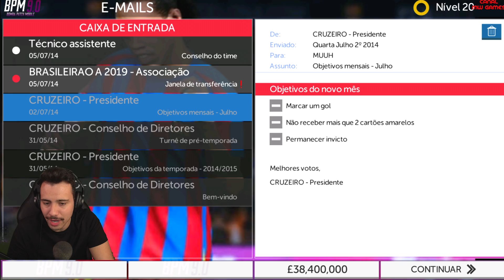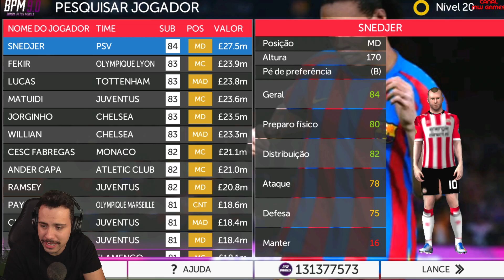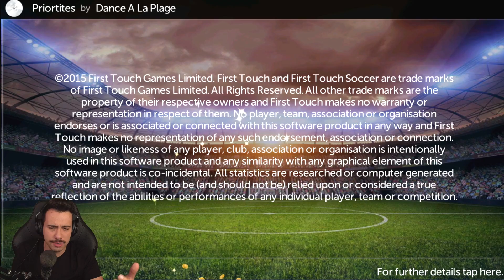SAIU O NOVO FTS 2020 - TESTANDO O JOGO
Saiu o FTS 2020 com mod de brasileirão, vou mostrar para vocês e testar como está o jogo!